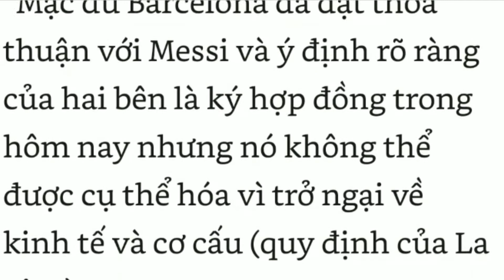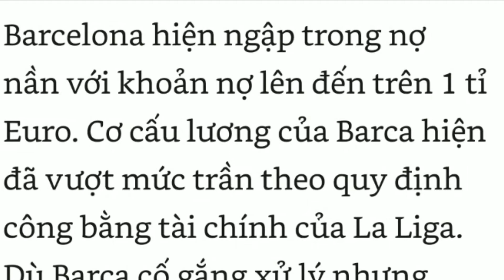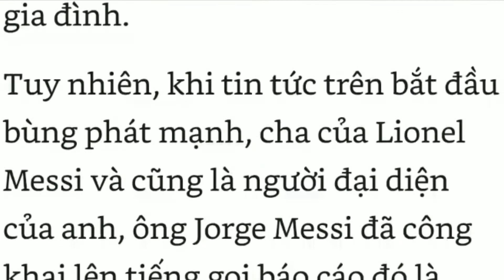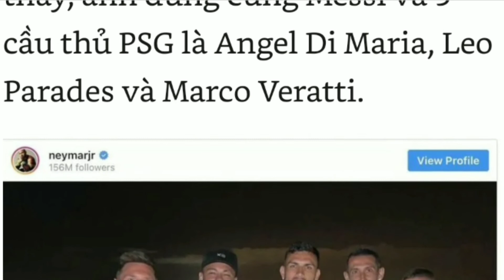Lộ diện CLB Lionel Messi đến sau khi chia tay Barcelona